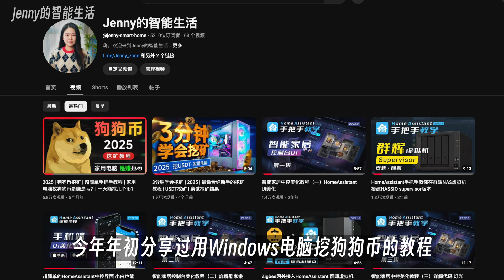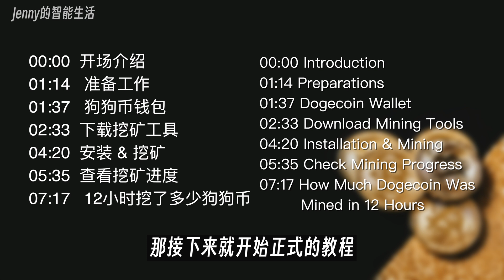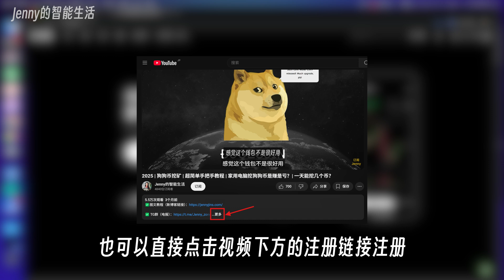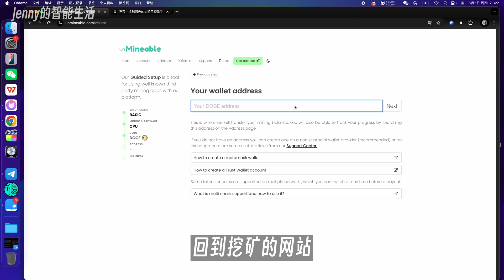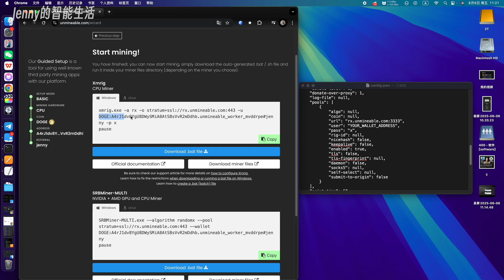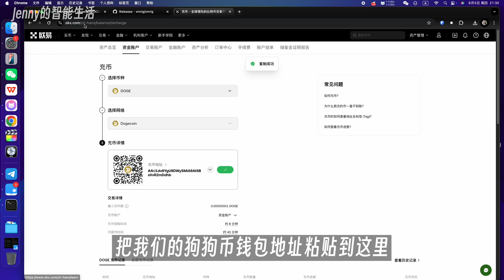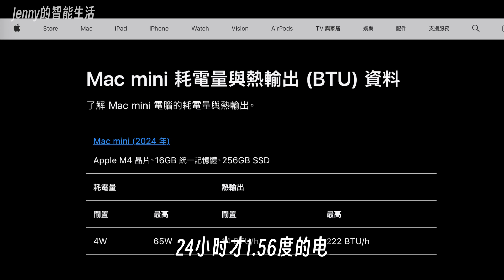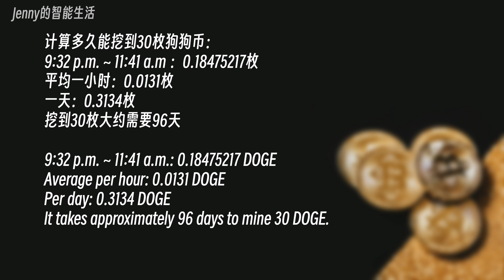【2025最新】如何用Mac苹果电脑挖狗狗币？｜CPU挖矿 ｜ Mac mini M4芯片挖币速率实测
苹果电脑如何挖狗狗币，多久能挖到1枚？它到底能不能赚钱呢？
🎁交易所返佣2️⃣0️⃣%：
🔶OKX欧易邀请码：JENNY666

本期视频就给大家分享如何用mac mini 挖矿，以及挖矿的速率…
00:00 开场介绍
01:14 准备工作
01:37 狗狗币钱包
02:33 下载挖矿工具
04:20 安装 & 挖矿
05:35 查看挖矿进度
07:17 12小时挖了多少狗狗币